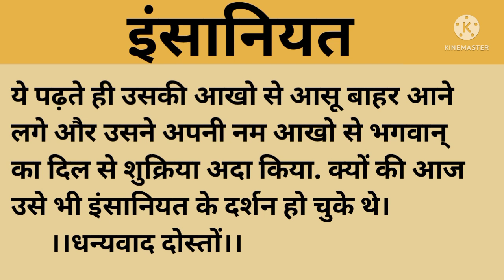इंसानियत।।शिक्षाप्रद कहानी।।priya hindi kahaniyan new story।।moral story।।hindi suvichar.....